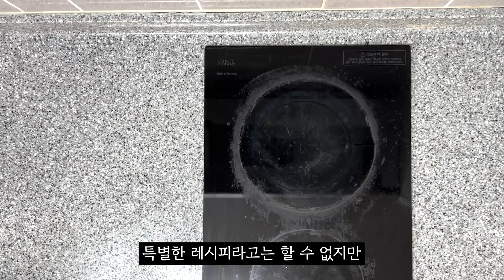들기름소면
재료 : 소면, 들기름, 김, 진간장
가격 : 약 1000원 (1인분 기준)
1. 소면(1인분)을 끓는 물에 삶아준다.
2. 소면이 익었는지 확인하고 익었으면 찬물에 헹군 후 물기를 빼준다.
3. 진간장(1스푼)과 들기름(1스푼)을 넣고 잘 비벼준다.
4. 기호에 맞게 김과 깨를 뿌려준다.